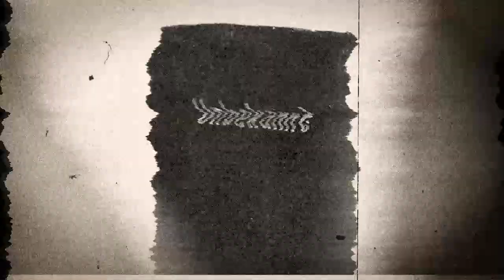"CUPLIKAN "Jangan Lupa Saksikan MISTERI DUNIA Minggu, 23 Jan 2022 pukul 23.15 WIB Hanya di TRANS 7